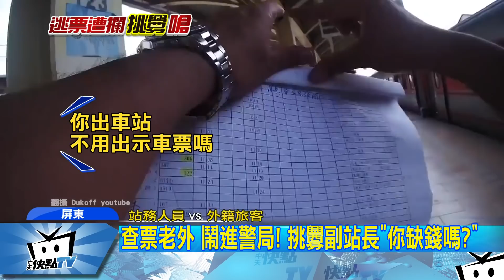20171014中天新聞 不滿查票！ 外籍旅客嗆台鐵副站長「你是壞人」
查車票查出火氣！屏東一名外籍旅客，疑似因為語言不通，出站時自稱車票不見，又不願補票，站務人員只好報警處理，事隔幾天，男子再次遇到當時查驗的火車站副站長，不斷酸言酸語，還對站務人員嗆聲。警方調查這名外籍人士來自烏茲別克，母語是俄文，也許是因為語言隔閡，才會在溝通上產生誤會